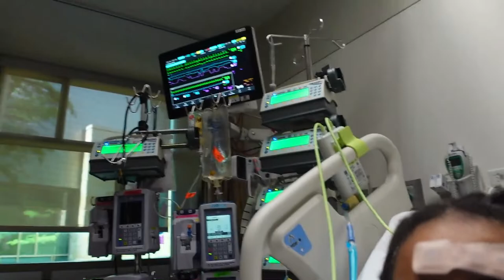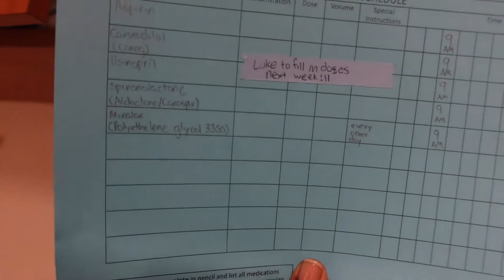No More Berlin Heart!! | Recovery Week| God Is So Good! | ItsMotherCheryl